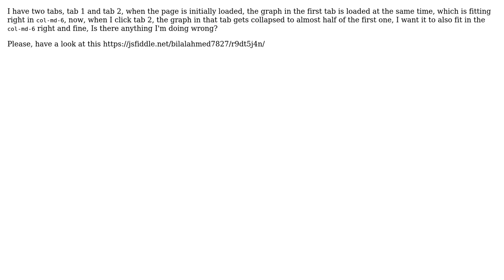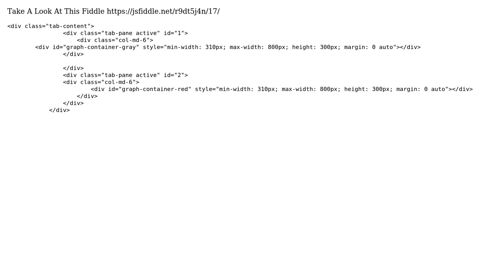highcharts graphs in bootstrap tabs are not displaying properly (2 Solutions!!)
highcharts graphs in bootstrap tabs are not displaying properly

With thanks & praise to God, and with thanks to the many people who have made this project possible! | Content (except music & images) licensed under CC BY-SA | Music | Images & others | With thanks to user Udhay Titus user Tamilmani Purushothaman user Bilal Ahmed and the Stack Exchange Network Trademarks are property of their respective owners. You are responsible for your own actions.